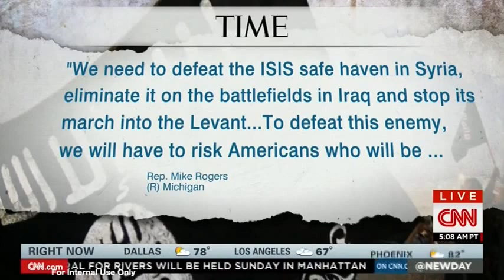Rep. Cole: "Build coalition to contain and destroy ISIS"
Rep. Tom Cole (OK-04) appeared on CNN's New Day with Kate Bolduan to discuss the serious threat of ISIS and the need for a strategy molded by the president and Congress to combat the terrorist group. (September 5, 2014)